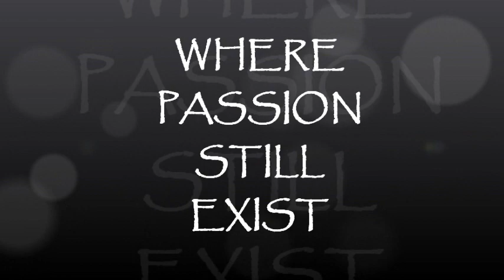XCW Pride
Do you have XCW Pride!? If so this is the video for you. The men and Women who make up XCW are more passionate about what they do than anyone around. This Video are to those who Down XCW and the product of Backyard Wrestling!